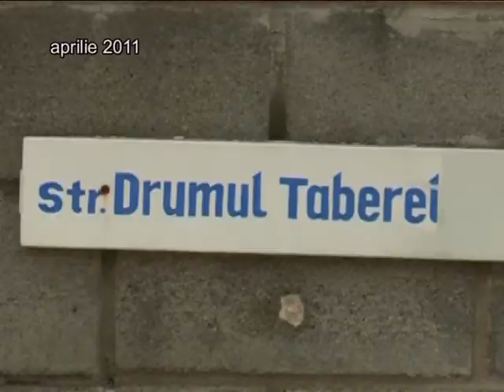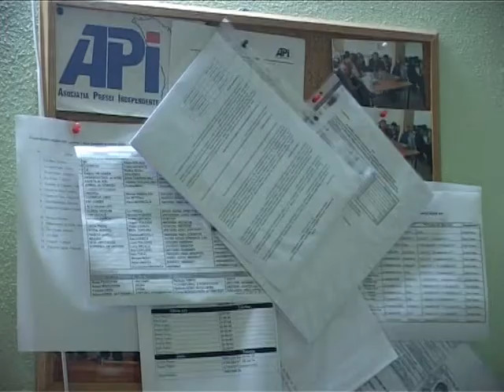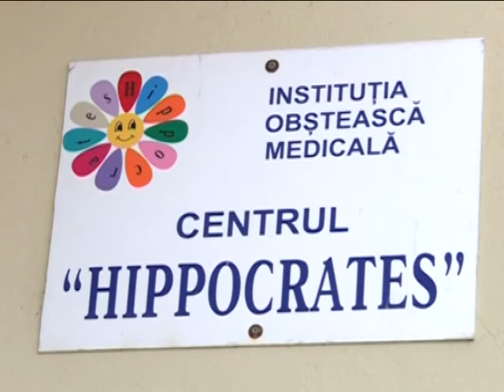Premiile ONU in domeniul Drepturilor Omului 2011 - Istoria 2